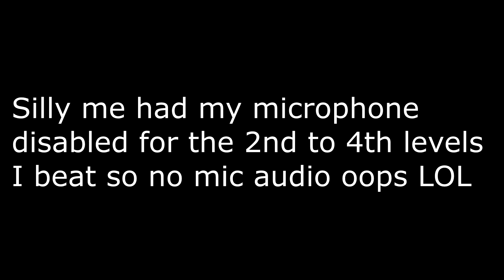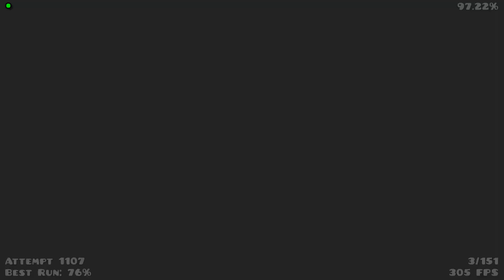5 Hard Demons List Demons in 1 video #20 | Geometry Dash [2.11]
00:00 #??? - Snap to Grid

Level: Snap to Grid by universedevon
ID: 84035083

Weird ass level. Not terrible but really odd. Also really unbalanced but I fluked the ending so whatever.

Attempts: 263
Worst Death: 67%
Enjoyment: 7/10
Gameplay: 7/10
Decoration: 7/10

01:52 #??? - ObamA RebirtH

Level: ObamA RebirtH by Danzmen
ID: 46917410

Decent. Just decent.

Attempts: ?
Worst Death: 76%
Enjoyment: 7/10
Gameplay: 7.5/10
Decoration: 7.5/10

03:07 #108 - Slime

Level: Slime by Sillow
ID: 59273823

Average bad sillow level. This is literally just azurite v2 so if you like that you'll enjoy this one.

Attempts: 325
Worst Death: 86% x2
Enjoyment: 2/10
Gameplay: 3/10
Decoration: 6/10

04:36 #97 - E V A C U A T I O N

Level: E V A C U A T I O N by Nosef
ID: 37101643

Goofy level. Fun but god damn that first coin is hard LOL.

Attempts: 485
Worst Death: 80% x2
Enjoyment: 8/10
Gameplay: 8/10
Decoration: 7.5/10

06:39 #123 - Sokudo

Level: Sokudo by harris7n
ID: 67481654

Really bad gameplay imo. That failed fluke from 0 was kinda annoying but I beat it 10 atts later so it's ok.

Attempts: 268
Worst Death: 97%
Enjoyment: 5/10
Gameplay: 3/10
Decoration: 6/10